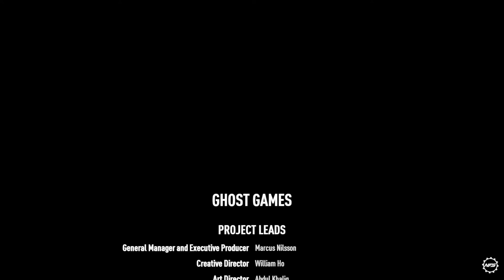OUTLAW'S RUSH - NEED FOR SPEED PAYBACK (#17)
IT'S TIME FOR THE MAAAAAAIN EVENT.